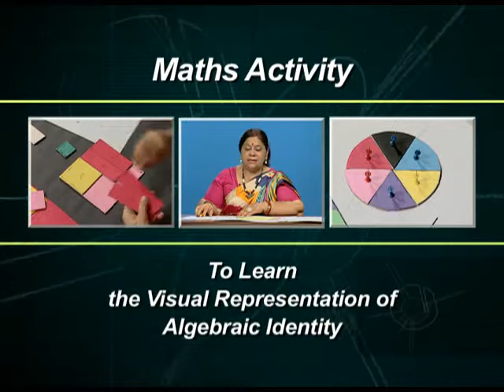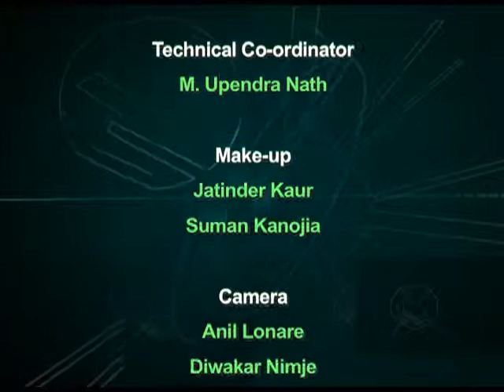Algebraic Identity 01